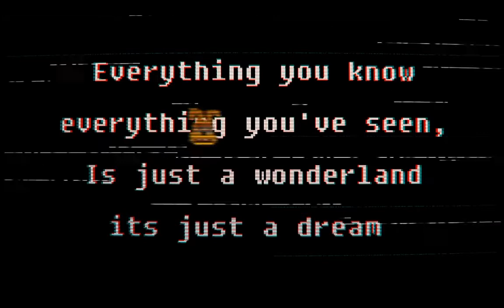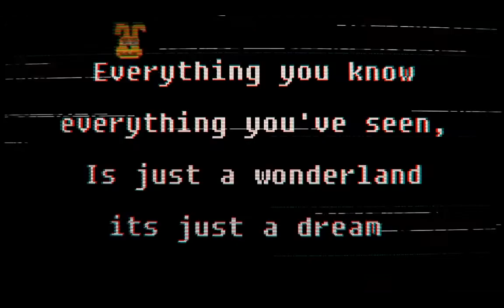A cute fnaf 4 song turns into something like this